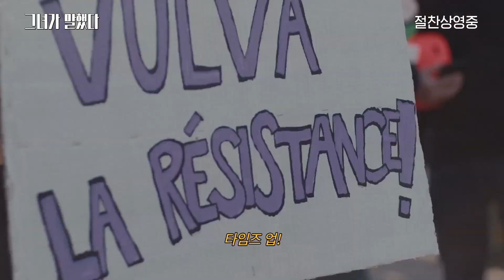[예고편]그녀가 말했다(She Said, 2022) 임팩트 영상 [한글자막][2022-11-30 개봉]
그녀가 말했다(She Said)
장편 | 일반영화 | 드라마 | 129분 0초 | 15세이상관람가 | 미국
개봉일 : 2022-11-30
제작연도 : 2022년
감독 : 마리아 슈라더
주연 : 캐리 멀리건[메건 투히] | 조 카잔[조디 캔터]
출연 : 패트리샤 클락슨 | 안드레 브라우퍼 | 사만다 모튼
배급사 : 유니버설픽쳐스인터내셔널 코리아(유) Universal Pictures International Korea
수입사 : 유니버설픽쳐스인터내셔널 코리아(유) Universal Pictures International Korea
상영타입 : 2D 디지털

“이것은 실화다!”

미국의 대표 일간지 뉴욕타임스의 탐사 보도 취재 기자 메건 투히와 조디 캔터는
모두가 침묵하고 있던 할리우드의 악마 하비 와인스타인의 성추문 의혹을 취재하기 시작한다.
하지만 굳게 입을 다문 피해자들과 오히려 가해자를 보호하는 시스템이 이들을 막아서고
진실에 파고들던 두 사람은 생명의 위협까지 받게 되는데...

세상의 변화를 이끌어낸 이들의 집요한 진실 추적기가 시작된다.